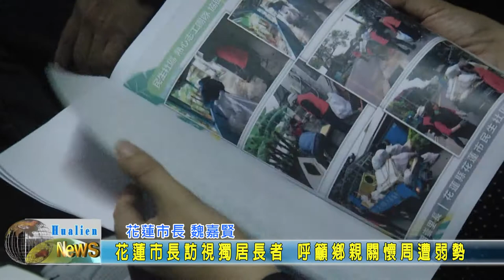20210318 05 花蓮市長訪視獨居長者 呼籲鄉親關懷周遭弱勢